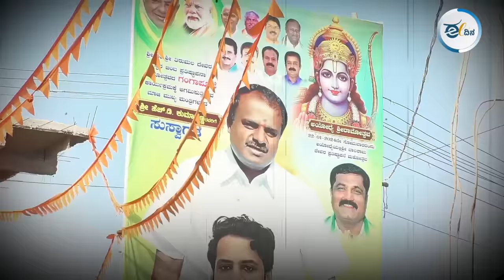ಹನುಮಂತ ಯಾವತ್ತೂ ವ್ಯಾಘ್ರ ರೂಪಿಯಲ್ಲ: ಕೋಟಿಗಾನಹಳ್ಳಿ ರಾಮಯ್ಯ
ಕೋಲಾರದ ಮಣ್ಣಿಗೆ ವಿದಾಯ ಹೇಳಿ ಈಗ ಮಂಡ್ಯದಲ್ಲಿ ಸಕ್ರಿಯರಾಗಿರುವ ಹಿರಿಯ ಸಂಸ್ಕೃತಿ ಚಿಂತಕ ಕೋಟಿಗಾನಹಳ್ಳಿ ರಾಮಯ್ಯನವರು, ‘ಸಂಸ್ಕೃತಿ ಸಂಗಮ’ ಸಾಂಸ್ಕೃತಿಕ ಚಟುವಟಿಕೆಯನ್ನು ಆರಂಭಿಸಿದ್ದಾರೆ. ಕೋಮು ಸೌಹಾರ್ದತೆಗಾಗಿ ಶ್ರೀರಂಗಪಟ್ಟಣದಲ್ಲಿ ನಿರ್ಮಿಸಲಾದ ಮಾನವ ಸರಪಳಿಯಲ್ಲಿ ರಾಮಯ್ಯ ಪಾಲ್ಗೊಂಡಿದ್ದರು. ಈ ವೇಳೆ ಈದಿನದೊಂದಿಗೆ ಮಾತನಾಡಿರುವ ಅವರು, ’ಕೆರಗೋಡು’ ಪ್ರಕರಣಕ್ಕೆ ಸಂಬಂಧಿಸಿದಂತೆ ಮತ್ತು ತಾವು ಮಂಡ್ಯದಲ್ಲಿ ನಡೆಸುತ್ತಿರುವ ಚಟುವಟಿಕೆಗಳ ಕುರಿತು ಪ್ರತಿಕ್ರಿಯಿಸಿದ್ದಾರೆ.